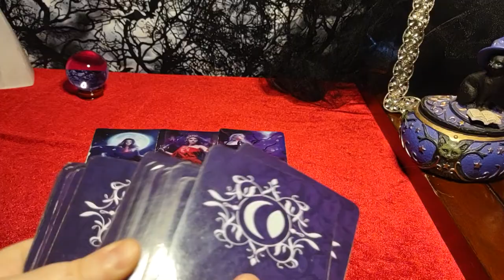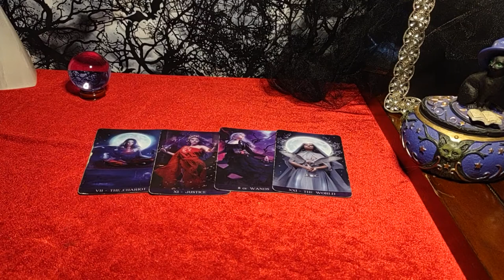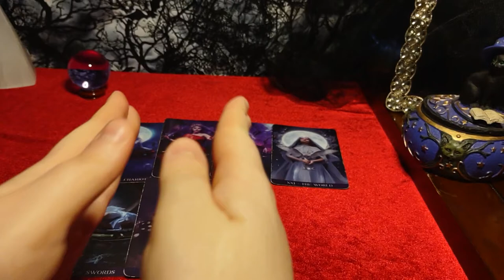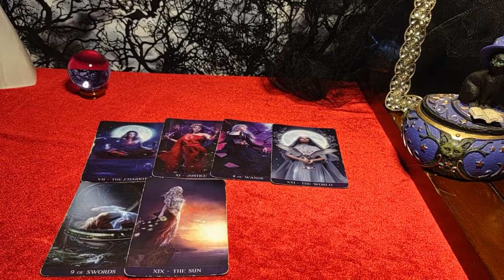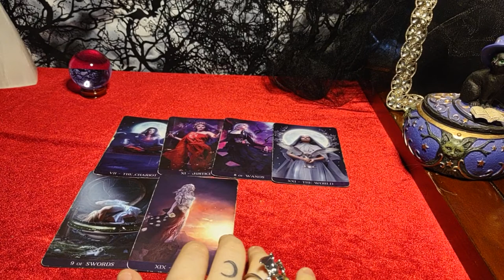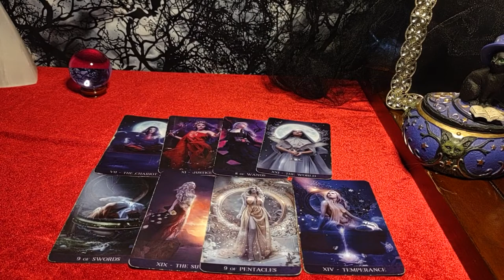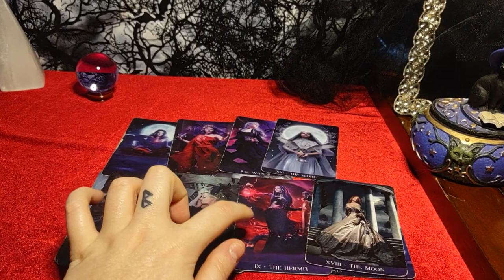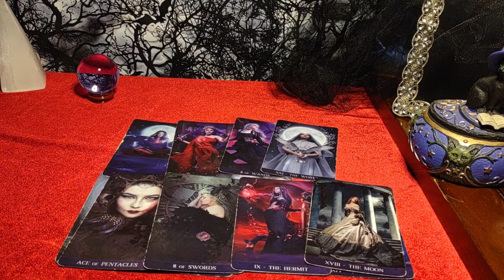HUGE BREAKTHROUGH! Someone has finally ended a karmic cycle and ended an old ancestral curse!